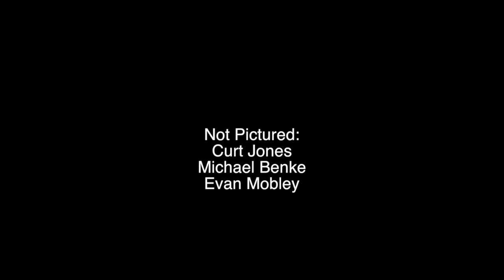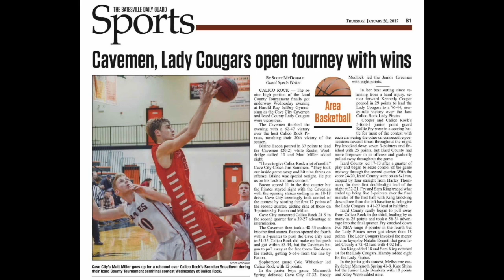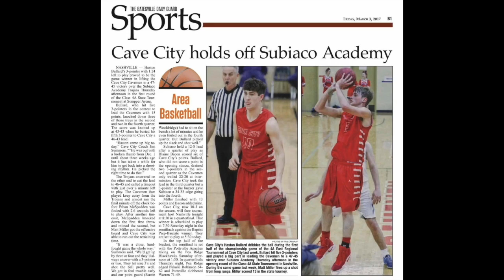Athletic Banquet 2017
Cave City High School